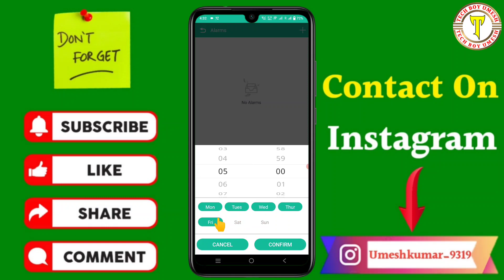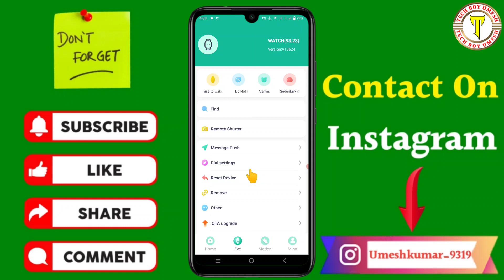I'd 116 smart watch me alarm kaise lagaye | How to Set Alarm in ID 116 Watch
कि I'd 116 smart watch me alarm kaise lagaye | How to Set Alarm in ID 116 Watch

Your Queries- 👇
I'd 116 smart watch me alarm kaise lagaye
How to Set Alarm in ID 116 Watch
How to Set Alarm in ID 116 Smart Watch
ID 116 Watch Set Alarm Hindi me
How to Set Alarm in Smart bracelet
ID 116 Alarm Problem Solve
ID 116 watch Not set Alarm